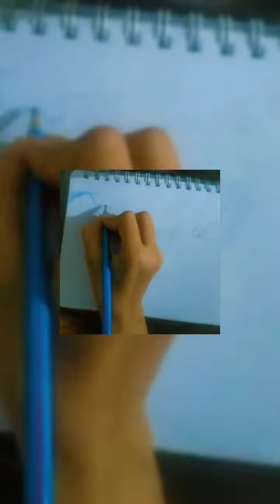draw scenery with poster colour